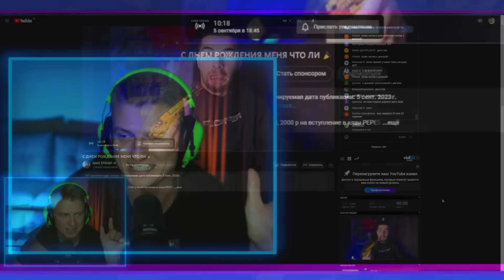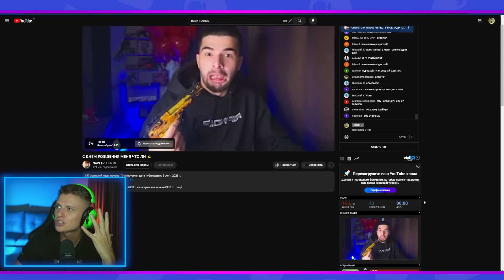ШОК! ОБКЛЕИЛ ДИГЛ AUREАTE ГОЛД СКУЛЛАМИ 🤯 САМЫЙ ДОРОГОЙ СКИН В STANDOFF 2